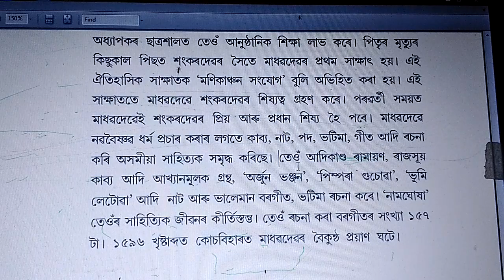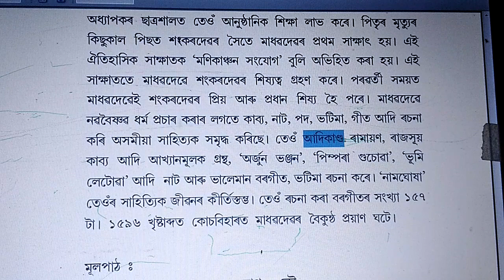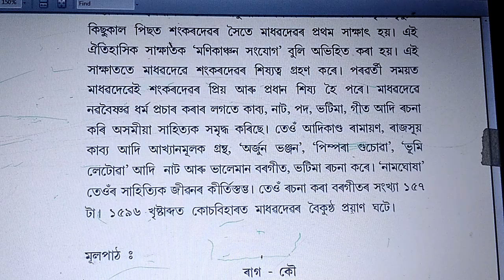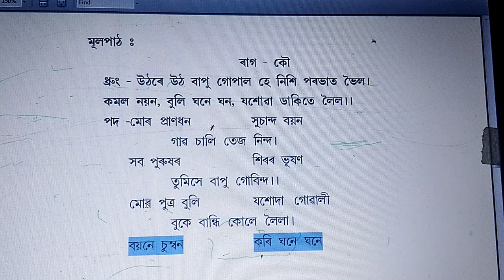বৰগীত (উঠ ৰে উঠ বাপু গোপাল হে) মাধৱদেৱ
দ্বাদশ শ্ৰেণী